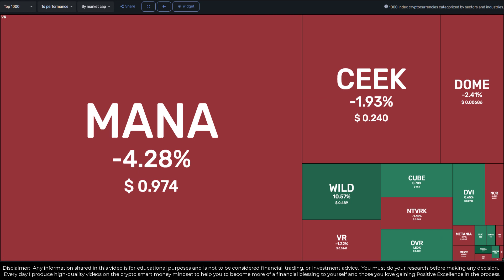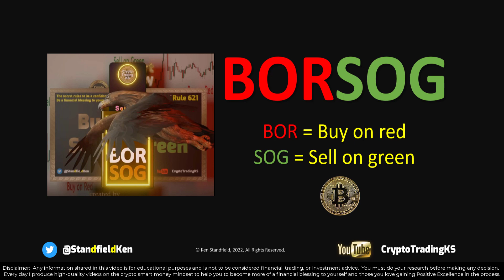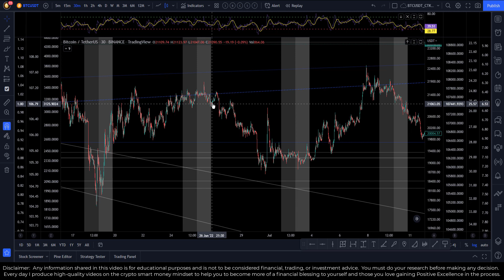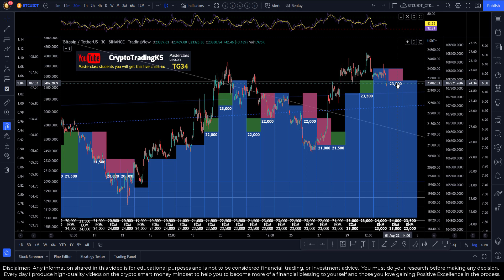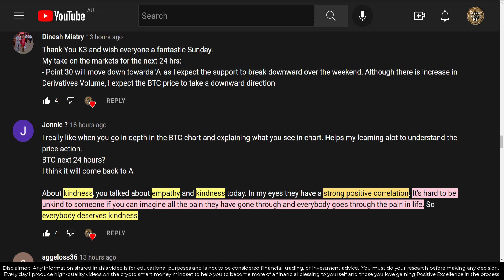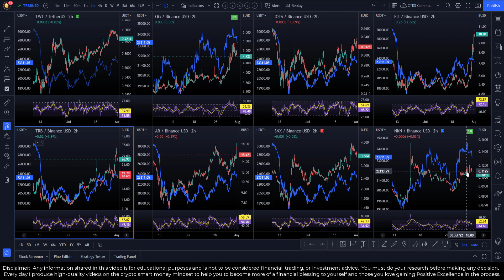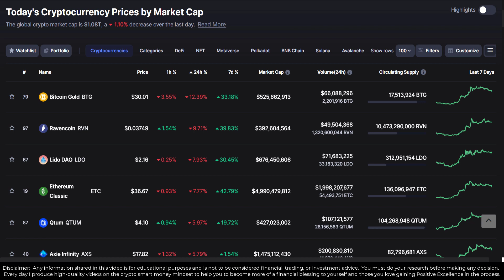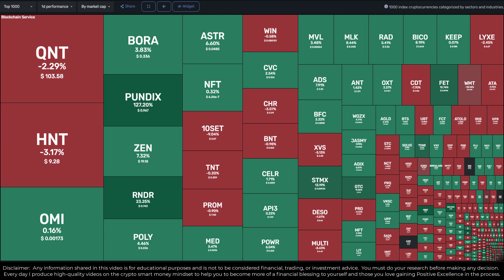E609 Bitcoin & Crypto - Wave down incoming?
Bitcoin charts are showing weakness.  What do the probabilities tell us?  Rule 4 - Price Moves in Waves. Crypto Technical Analysts know and apply this rule to reduce/eliminate FUD/FOMO. We'll look at the technicals of where the market going now.

BORSOG is a powerful rule and allows professionals can make money in any market - Bull (prices up), Bear (prices down), or consolidation (price ranging).  Retail traders and investors typically can only make money in Bull markets.  Knowing the hidden rules is the difference between professionals (smart money) and retail.  Making percentages work for you is critical in being a professional investor/trader (and all investors become traders anytime they buy or sell - so knowing how to do it is important).

Official CTKS NFT:
👉  KenFT:

🔗 Useful Links 🔗

Join our BORSOG Trader Discord Group (FREE for a limited time)